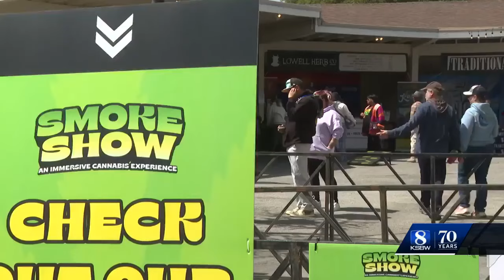13th annual Cali Roots festival kicks off Memorial Day weekend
13th annual Cali Roots festival kicks off Memorial Day weekend